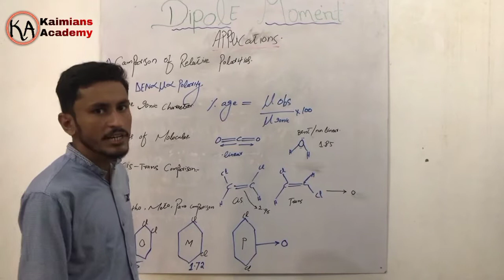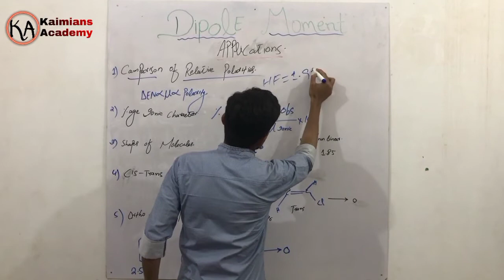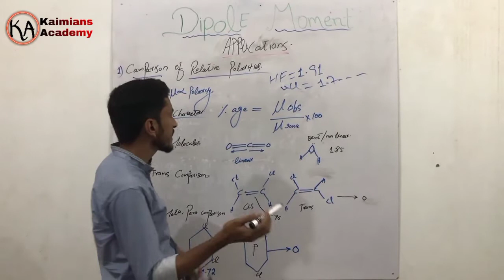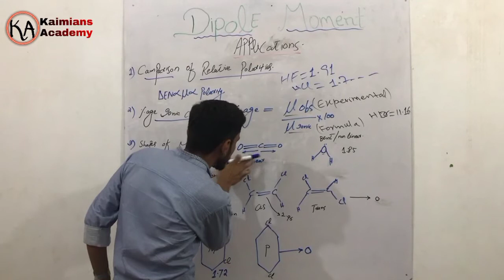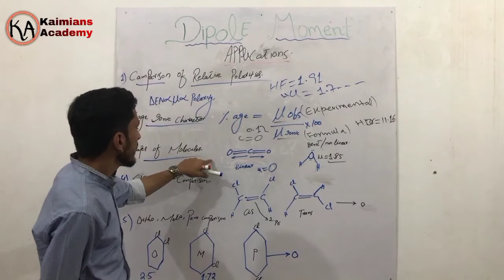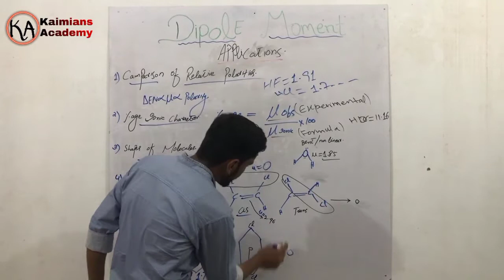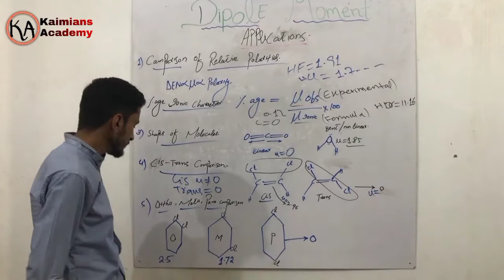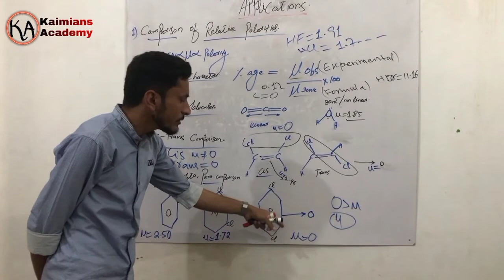Applications of Dipole Moment | Physical Chemistry| Urdu/Hindi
Applications of dipole moment dipole moment and effects details and explanation of dipole moment dipole moment applications and their relations
Uses of Dipole moments
what is use of Dipole moment
How polarity is measured
What is effect of dipole moment on polarity
How shapes of molecules are determined
How percentage ionic character is found